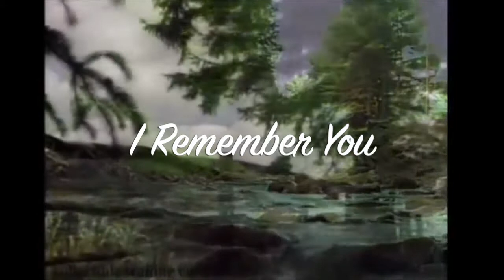I Remember You (GenX-80's Tribute)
Skid Row's excellent hair metal ballad "I Remember You" set to some Gen-X (mostly 80's clips).

Shag carpets, brick fireplaces, tube TV's, Mom in an apron, family sit-coms being watched by the whole family, Princess Diana, River Phoenix, Patrick Swayze, John Candy, John Ritter. epic mini-series (most of them having either Robert Mitchum or Richard Chamberlin as the lead), Scooby Doo, The Flintstones,, The Munsters, Radar O'Reilly...the controversial death of Col. Blake...Morganna (The Kissing Bandit), listening to the top 40 countdown on my clock radio, wearing out my Footloose soundtrack cassette tape, Valerie Bertinelli, Winnie Cooper...the exciting new look of Miami Vice and Moonlighting. watching Dallas and Dynasty for the cat fights and sexy outfits. The Fonz and The Doc somehow being babe magnets giving us all hope,...watching WWF Superstars Saturday morning, and AWA All-Star Wrestling Sunday after Church...the phenomena of Flowers in the Attic...the 2 Corey's. River Phoenix's crying speech in Lean on Me...Johnny telling Pony Boy to stay golden...these are some of the things I Remember.